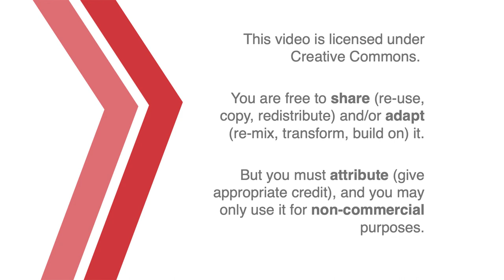SPAN101: La familia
Con Jon y Fer